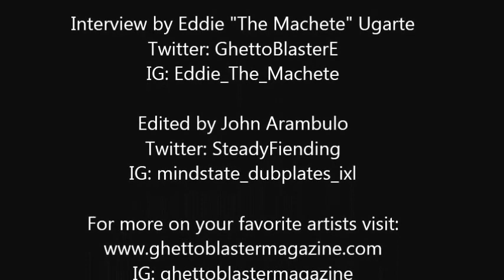CESCHI feel the music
Years before the release of his last album The One Man Band Broke Up he’s returned with Broken Bone Ballads, a collection of tracks that embodies both the morose and joyful. Ceschi Ramos has spent time away from music and life in general, dealing with court dates, time away from friends and family and a live distanced from the one he’s back in now. …Ballads is far more than what any of his previous works are, or have been, pulling out more emotions from listeners allowing all to become a part of the moment itself while listening.

With an array of songs that volley from a straight and narrow walk of beats & rhymes, it quietly erupts with soulful narratives that are firmly rooted in Hip-Hop. Helping realize his vision was beatmaker Factor and together they’ve created a unique album of glorious proportion.

Ceschi passed through Phoenix as one stop of a relentless tour schedule and took the time to speak on his way to perform in downtown Phoenix at Lawn Gnome Publishing.